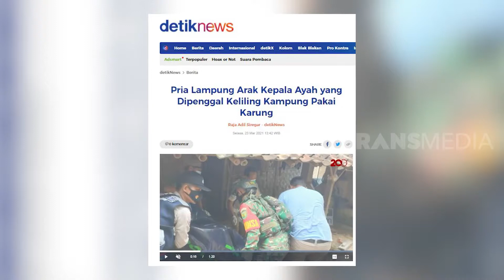Mendapat Bisikan Gaib, Anak Penggal Ayah | INLINE (24/03/21)